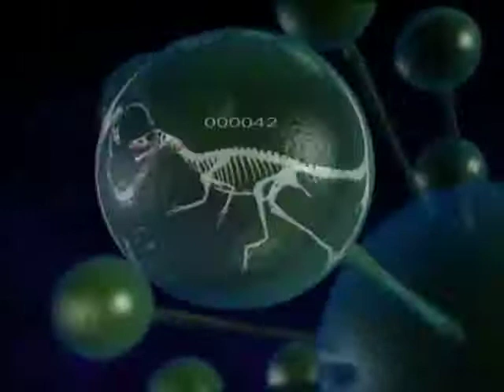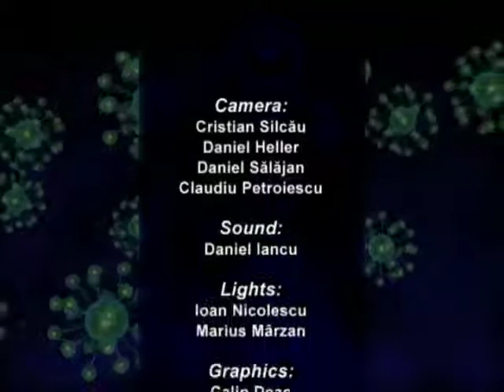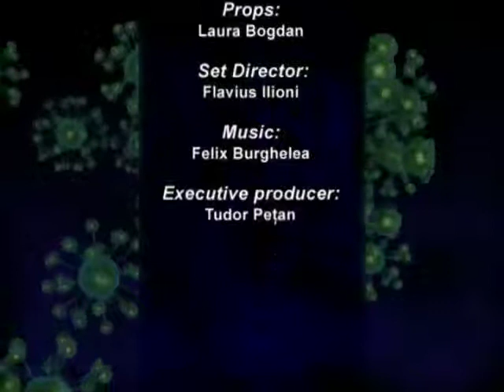Creationism: Verdictul Stiintei: Creatie - seria 9, episod 10 - Ida, veriga lipsa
Discutia se centreaza in jurul celei de-a 8-a minuni a lumii-IDA- piesa care face legatura intre om si maimuta (descoperita in 2009, anul in care se sarbatorea Darwin). Ida a fost descoperita in 1980 in Germania, dar informatia a fost pastrata pana in 2009, cand se considera ca ea era ultima veriga lipsa.